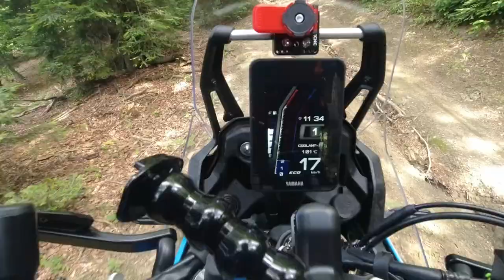T7 Mini of-d-roud trening @ Medvednica